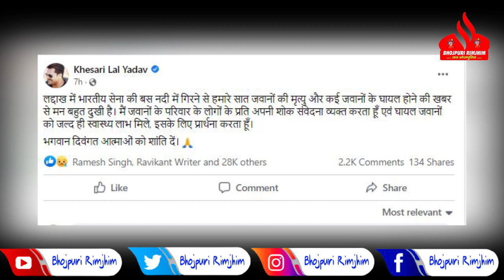देखिए Khesari ने लद्दाख में सेना के जवानों के साथ घटे घटना के बारे में क्या बोला - जानकर हिल जाएंगे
देखिए Khesari Lal Yadav ने लद्दाख में सेना के जवानों के साथ घटे घटना के बारे में क्या बोला - जानकर हिल जाएंगे